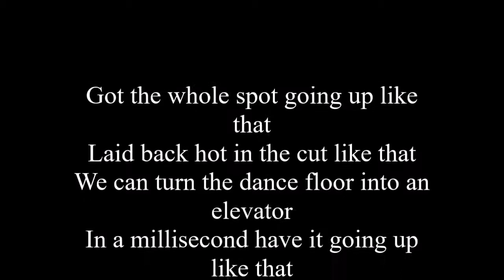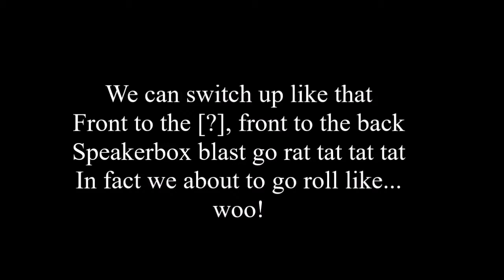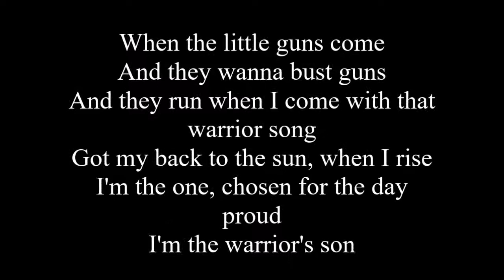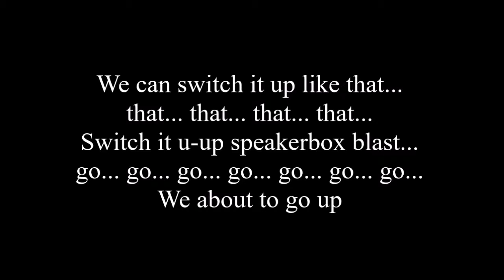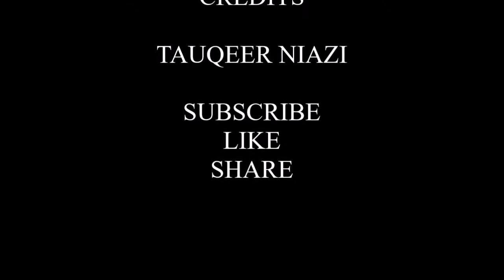Into the Sun-Bassnectar Speakerbox ft.Lafa Tayler (lyrics)